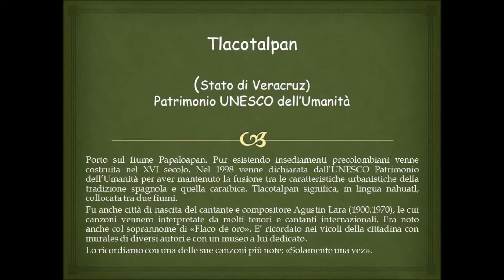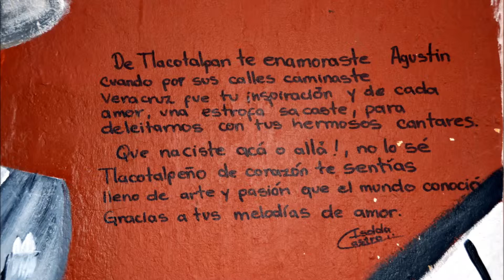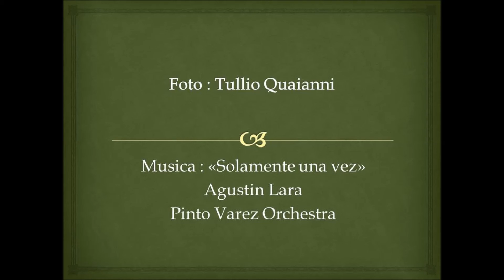Messico2015, Tlacotalpan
Tlacotalpan, cittadina dichiarata nel 1998 Patrimonio UNESCO dll'Umanità. Architetture spagnole secentesche miscelate con la tradizione caraibica. Conosciuta anche come patria del musicista-cantante Agustin Lara.